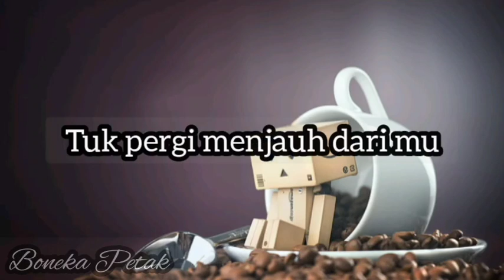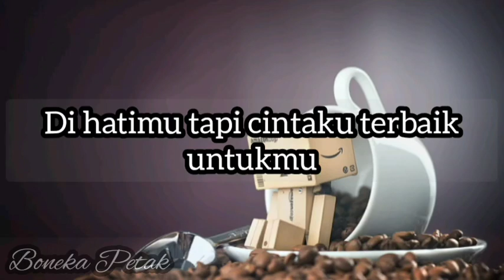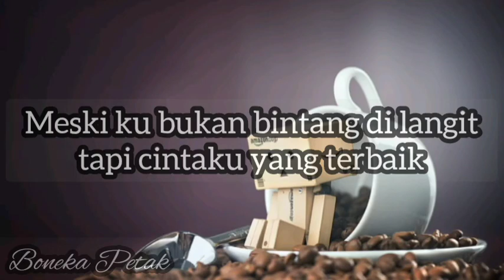Cassandra - Cinta terbaik